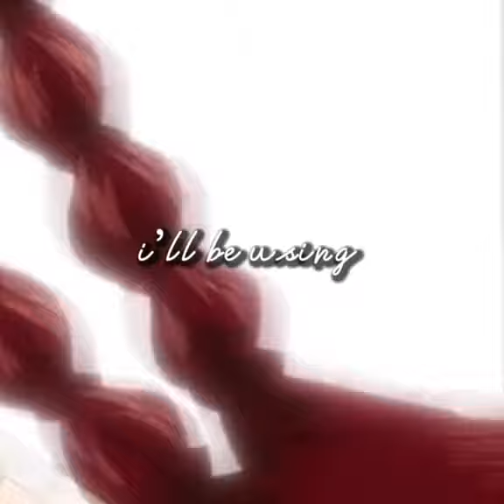erza and irene mother abd daughter